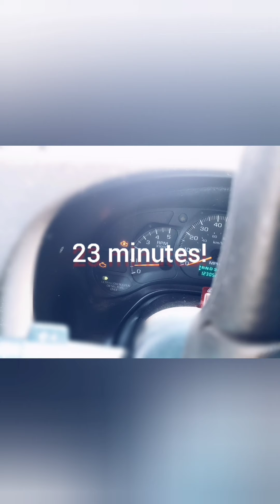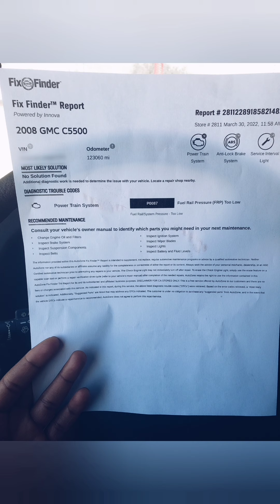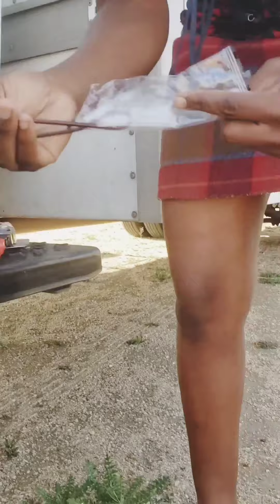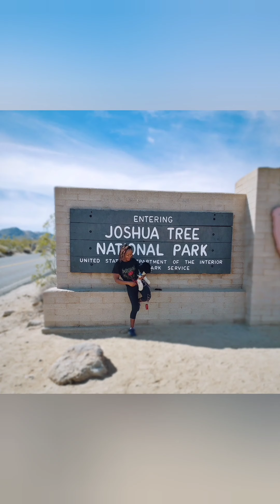My Truck Broke Down GMC Topkick Powerloss Fix